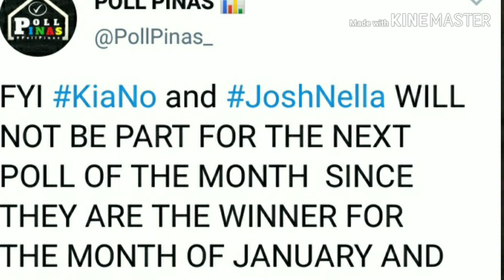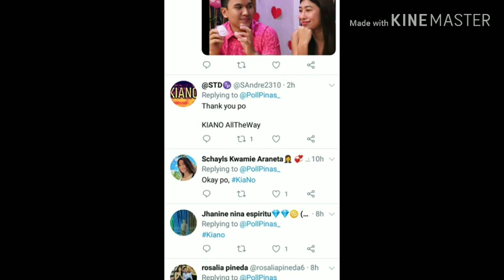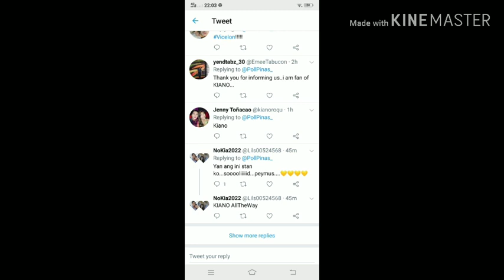CONGRATS KIANO & JOSHNELLA WINNER POLL PINAS FOR THE MONTH OF JAN & FEB..